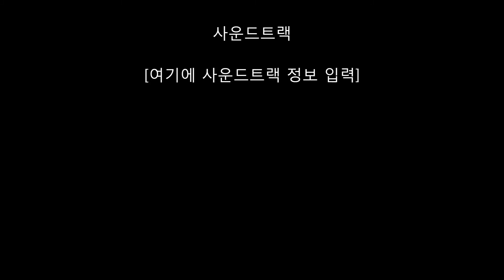Traxxas trx4 Rubicon .rc4wd defender. FJ40 JEEP 4x4 Rubicon RC car - 고봉산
고봉산 등반~